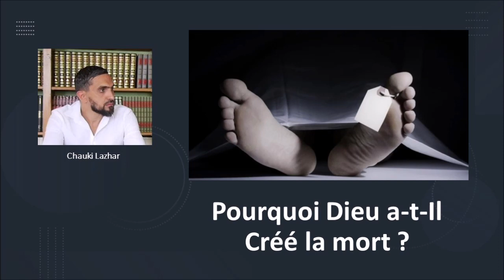Pourquoi Dieu a-t-Il Créé la mort?